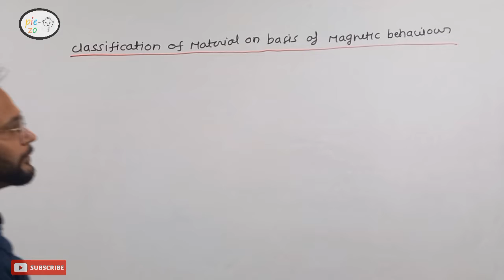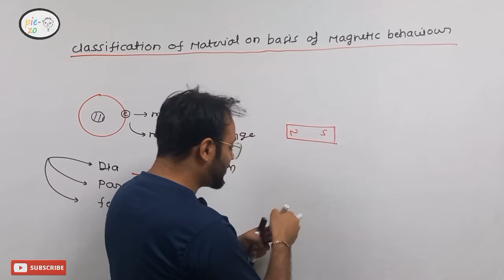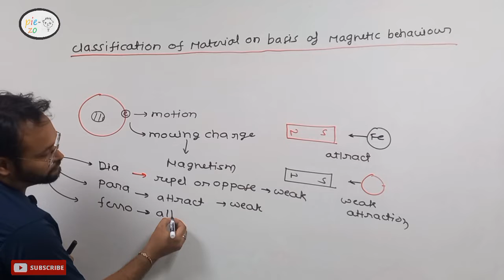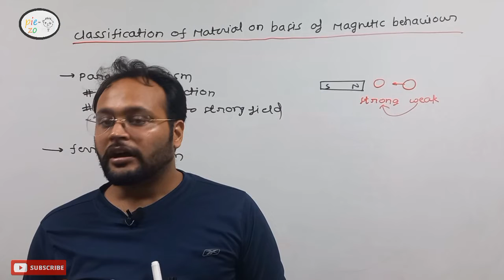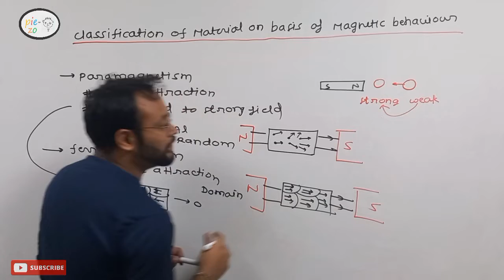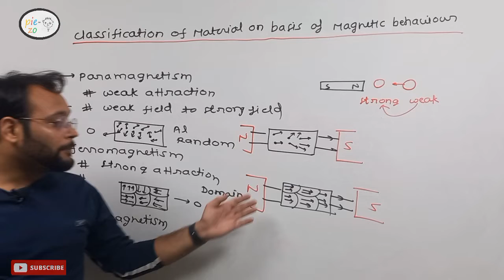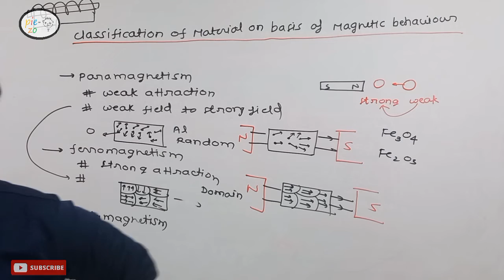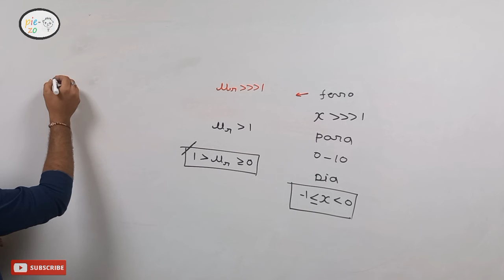Dia, para and ferromagnetic substance || Magnetism and matter